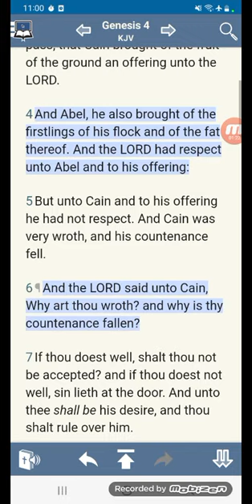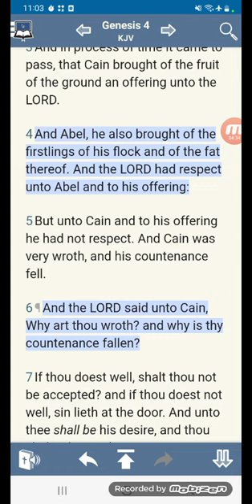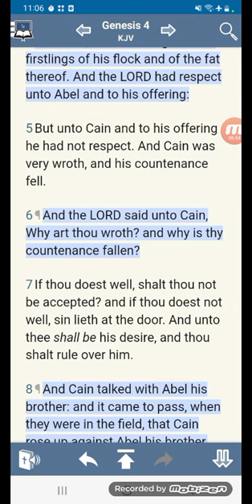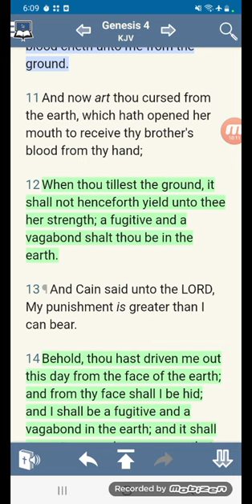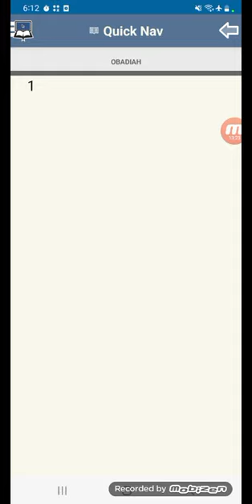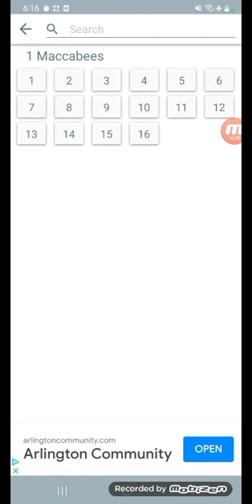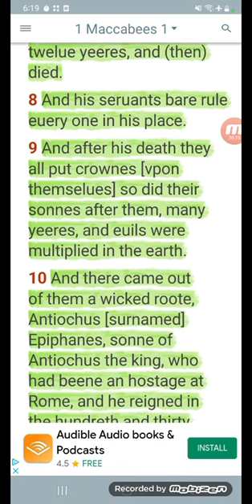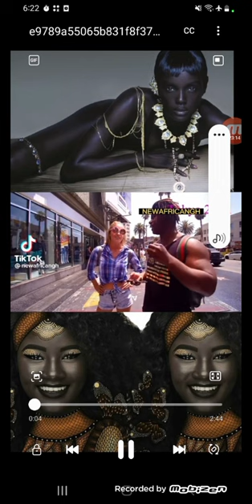THE IDUMEANS WANT THERE MELAN BACK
(White People Say They Need Black People To Survive)